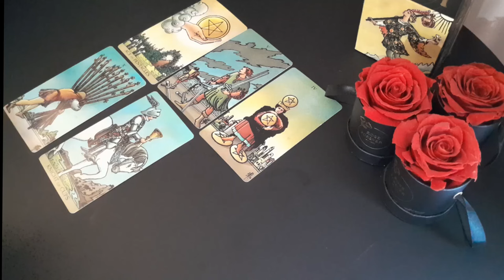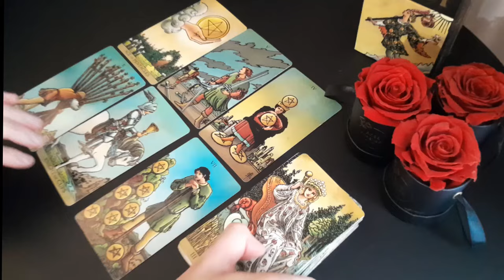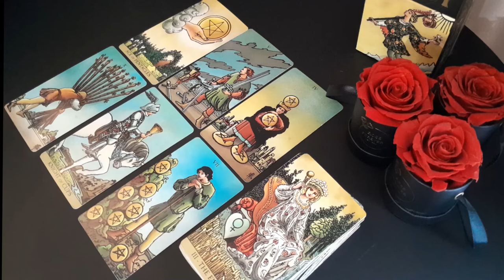CANCER 💓 OMG!! THIS IS GOING TO HAPPEN BEFORE THE END OF 2024!!... 💓 JUNE 2024 WEEKLY LOVE TAROT